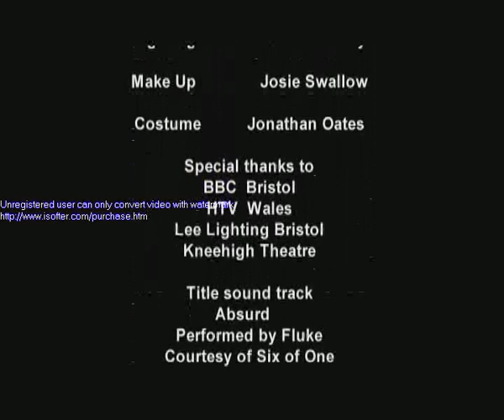Switch ( Short English Gangster film )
Hard nose and violent English Ganster 6 minute short.
Set in the rugged west country, two gansters are on their way to a switch deal, when their car breaks down in the middle of nowhere. Pissed off knowing the deal has now been lost, they set out on foot to find Tony, the fence that supplied the car.